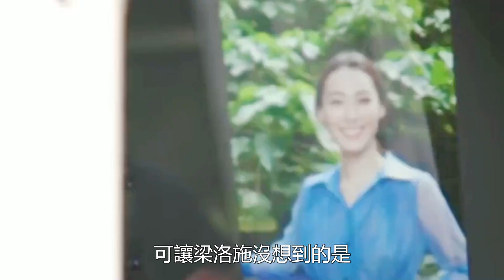恭喜！梁洛施懷四胎自爆：龍鳳胎，肚子大到藏不住逛畫展，李澤楷全程陪伴畫面特溫馨！分手謠言不攻自破!娛樂名星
恭喜！梁洛施懷四胎自爆：龍鳳胎，肚子大到藏不住逛畫展，李澤楷全程陪伴畫面特溫馨！分手謠言不攻自破!娛樂名星#梁洛施#李澤楷